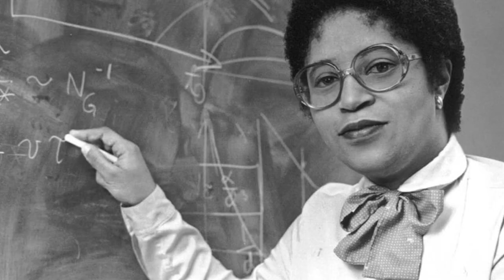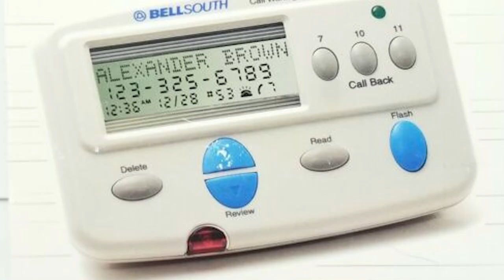Questions With Sharniece Holland | Mechanical Engineering & Materials Science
Sharniece Holland, lecturer in the Department of Mechanical Engineering & Materials Science, invited us to learn more about her background in additive manufacturing, what she’s streaming online, and what Black History Month means to her.